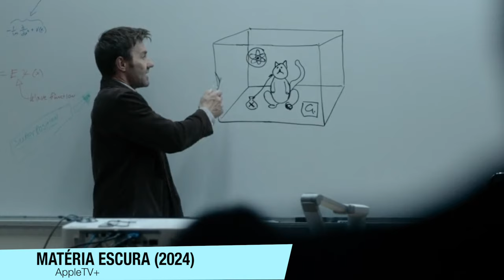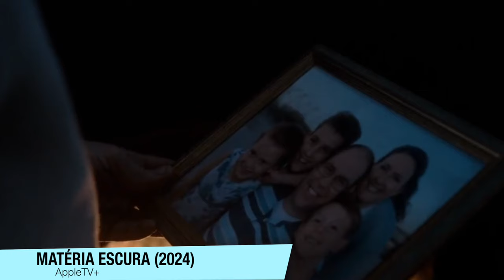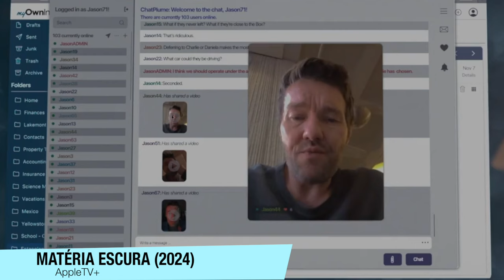MATÉRIA ESCURA tem um FINAL que abre portas pra uma 2ªTEMPORADA - FINAL EXPLICADO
Matéria Escura da AppleTV+ chegou ao fim, e esse desfecho deixou a porta aberta pra uma 2ªTemporada.

Sinopse: Jason Dessen é raptado para uma versão alternativa da sua vida. Para regressar à sua família verdadeira, Jason embarca numa viagem dolorosa para a salvar do inimigo mais terrível imaginável: ele mesmo.